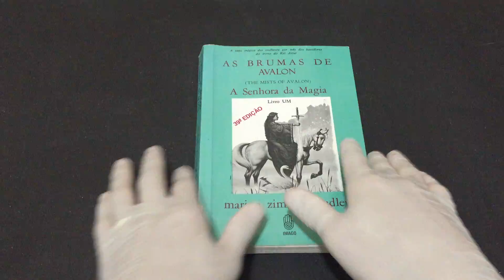IMG 0620Livro Um As Brumas de Avalon A Senhora da Magia